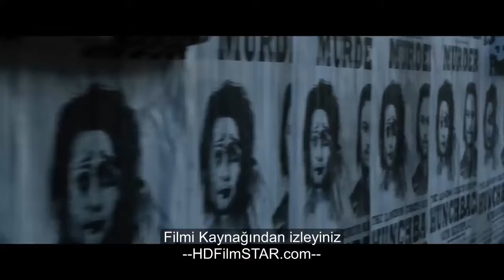Victor Frankenstein 2015 Trailer Fragman